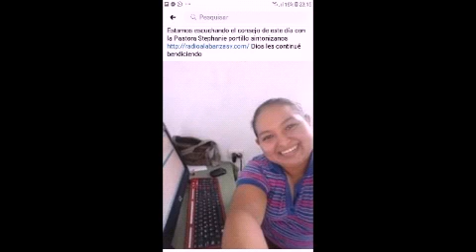Feliz cumpleanos mi hermano Osmin Baldemar Patriz Diaz Director de la Radio alabanza la sintonia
lleva a Dios Dios te bendiga grandemente mi hermano Osmin y mi gran amigo Feliz cumpleanos desde Brasil mi hermano Osmin siervo amado de Jehova

Feliz Aniversário meu irmão Osmin Baldemar Patriz Diaz Diretor da Rádio Louvor a Sintonia que leva a Deus  Deus te abençoe grandemente
Mi hermano Osmin y mi gran amigo  feliz Aniversário desde meu hermano Osmin siervo amado de Jeová